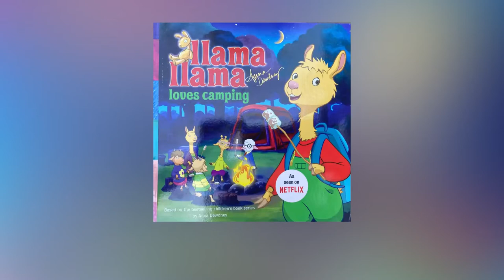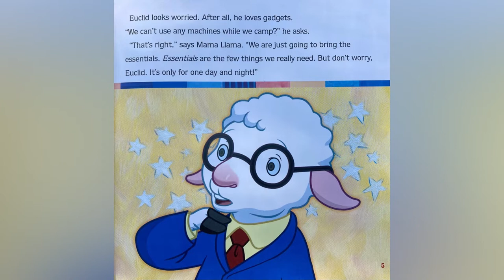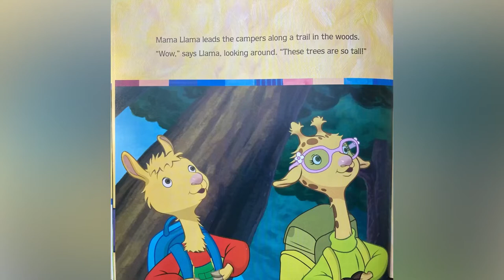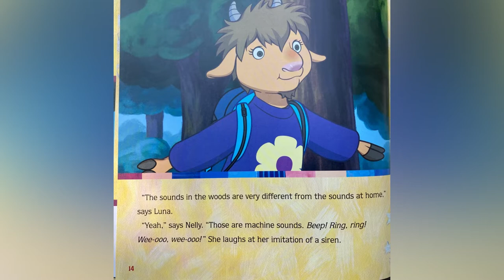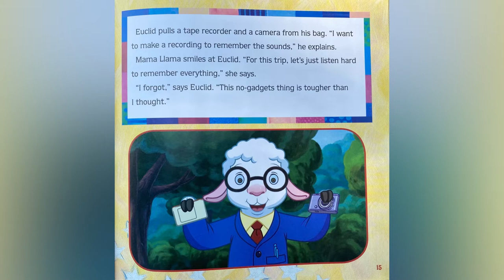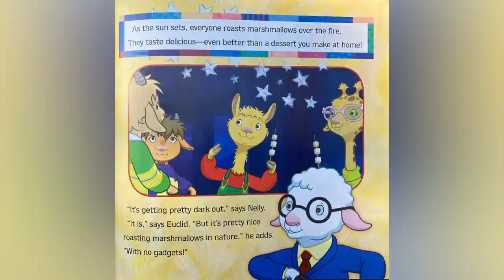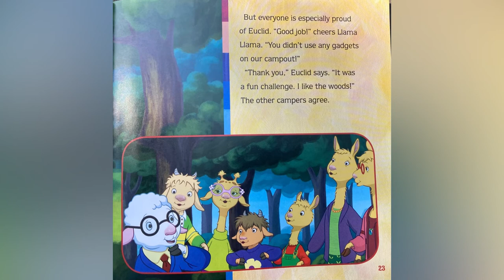llama llama loves camping. | reading & camping | Pailin Story Time : EP.12 (2/2)